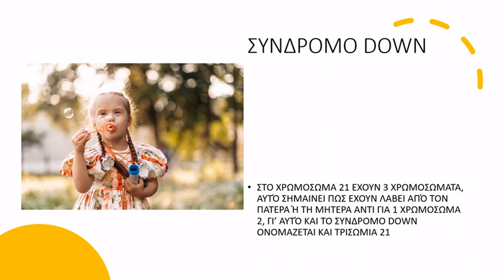ΣΥΝΔΡΟΜΟ DOWN - ΕΚΠΑΙΔΕΥΤΙΚΟ ΒΙΝΤΕΟ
Εκπαιδευτικό βίντεο με αφορμή την παγκόσμια ημέρα συνδρόμου Down.

Ακολουθήστε μας στο instagram ΚΕΧΑΓΙΑ ΣΤΑΥΡΟΥΛΑ – ΕΚΠΑΙΔΕΥΤΙΚΟ ΚΑΝΑΛΙ